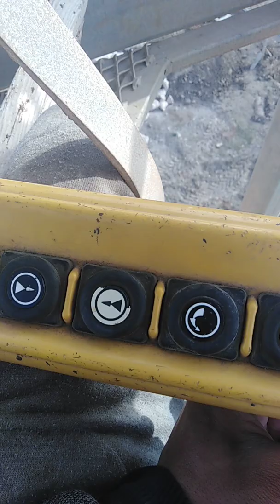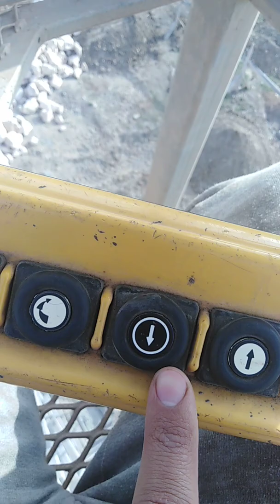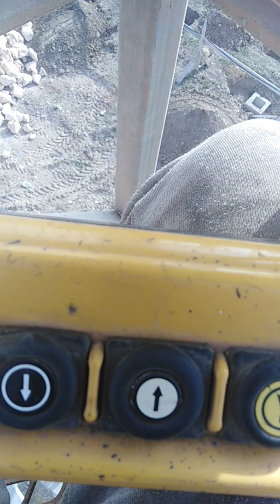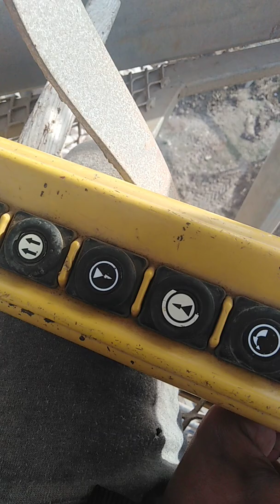الدرس الرابع : تعلم سياقة الرافعة بواسطة أداة التحكم بالأزرار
في هذا الدرس شرح مبسط لأداة التحكم بالأزرار بالكابل أو المانيطة (les touche) cable
Gruas saez
Grue saez 46
Gruas potain
Grue
Grue grue
Grue